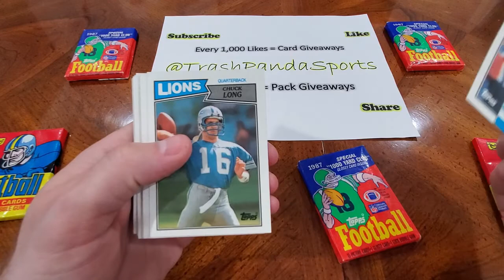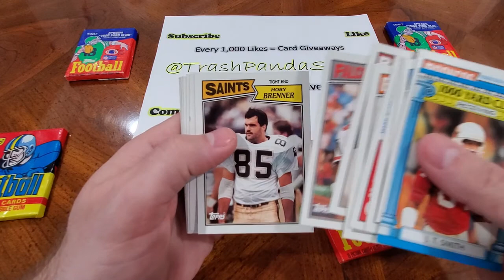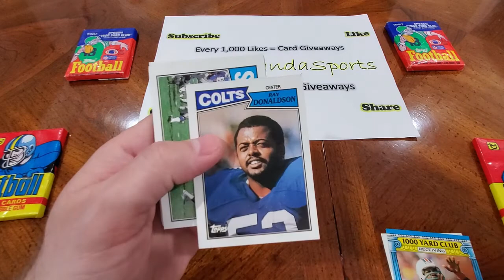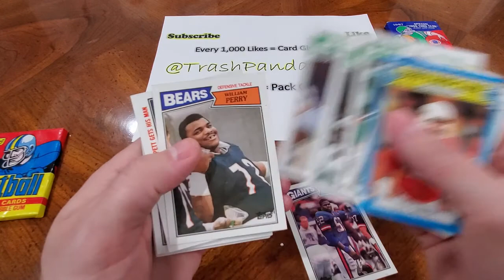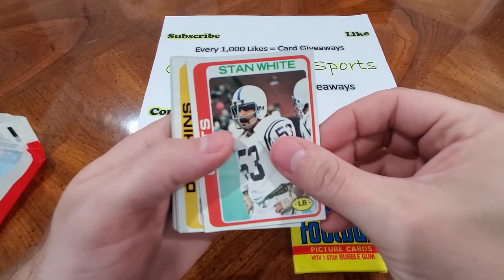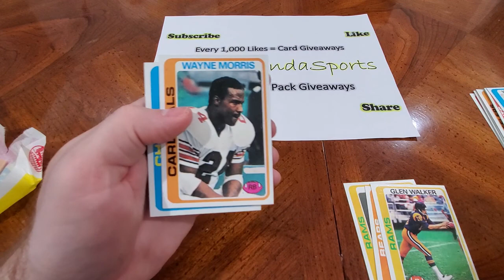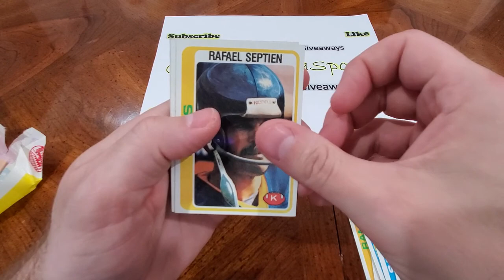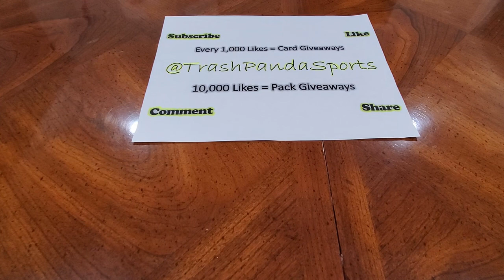More Vintage Football Card Pack Openings - TPS VOLUME 47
Subscribe now, because I will continue to have various card openings as I get mail in... it might be vintage baseball, football, basketball, hockey... I am even considering some Marvel and DC comic cards, so STAY TUNED!!!
Also, if you subscribe, like and share the video, I will be giving away random cards once we get to 1,000 video views/likes and a bigger prize once we get to 1,000 subscribers. If I happen to reach 10,000 views/likes on any one video, or 10,000 subscribers, I will be setting aside packs from our breaks to giveaway.